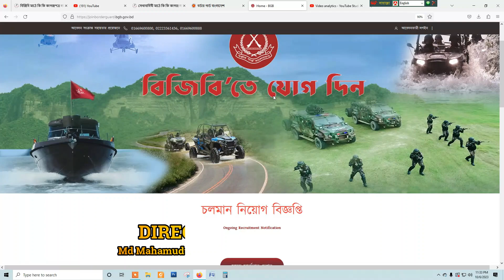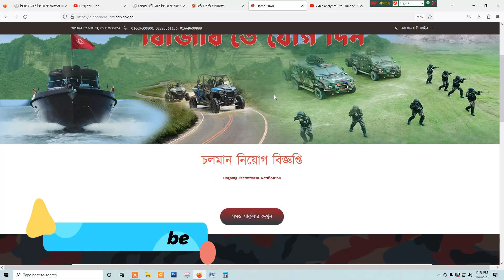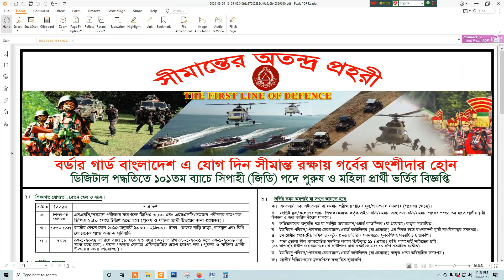বাংলাদেশ বর্ডার গার্ড বিজিতে মাঠে যে সকল কাগজ পত্র লাগে।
বাংলাদেশ বর্ডার গার্ড বিজিতে মাঠে যে সকল কাগজ পত্র লাগে, বিজিবি মাঠে কি কি কাগজ পত্র লাগে, বিজিবি মাঠ করতে কি লাগে, বিজি মাঠ করবো, বর্ডার গার্ড এ মাঠ করতে কি কি কাগজ পত্র লাগে, বর্ডার গার্ড মাঠ  করবো কিভাবে, বর্ডার গার্ড মাঠের নিয়ম, বর্ডার গার্ড মাঠ কোথায় হবে, বর্ডার গার্ড কোথায়, বর্ডার গার্ড বিজিব মাঠে কি কি লাগে, বিজিবি ফরম পূরণ করার নিয়ম,বিজিবি সম্পর্কে সকল তথ্য,বিজিবি আবেদন ফরম,বিজিবি ১০১ তম ব্যাচ নিয়োগ,বিজিবি বয়স কত লাগে,বিজিবি নিয়োগ ২০২৩ সার্কুলার,বিজিবি মেডিকেল টেস্ট,বিজিবি কোর্স,বিজিবি মাঠে কি কি কাগজ পত্র লাগে, বিজিবি মাঠ করতে কি লাগে, বিজি মাঠ করবো, বর্ডার গার্ড এ মাঠ করতে কি কি কাগজ পত্র লাগে, বর্ডার গার্ড মাঠ  করবো কিভাবে, বর্ডার গার্ড মাঠের নিয়ম, বর্ডার গার্ড মাঠ কোথায় হবে, বর্ডার গার্ড কোথায়, বর্ডার গার্ড বিজিব মাঠে কি কি লাগে, বিজিবি ফরম পূরণ করার নিয়ম,বিজিবি সম্পর্কে সকল তথ্য,বিজিবি আবেদন ফরম,বিজিবি ১০১ তম ব্যাচ নিয়োগ,বিজিবি বয়স কত লাগে,বিজিবি নিয়োগ ২০২৩ সার্কুলার,বিজিবি মেডিকেল টেস্ট,বিজিবি কোর্স,বিজিবি মাঠে কি কি কাগজ পত্র লাগে, বিজিবি মাঠ করতে কি লাগে, বিজি মাঠ করবো, বর্ডার গার্ড এ মাঠ করতে কি কি কাগজ পত্র লাগে, বর্ডার গার্ড মাঠ  করবো কিভাবে, বর্ডার গার্ড মাঠের নিয়ম, বর্ডার গার্ড মাঠ কোথায় হবে, বর্ডার গার্ড কোথায়, বর্ডার গার্ড বিজিব মাঠে কি কি লাগে, বিজিবি ফরম পূরণ করার নিয়ম,বিজিবি সম্পর্কে সকল তথ্য,বিজিবি আবেদন ফরম,বিজিবি ১০১ তম ব্যাচ নিয়োগ,বিজিবি বয়স কত লাগে,বিজিবি নিয়োগ ২০২৩ সার্কুলার,বিজিবি মেডিকেল টেস্ট,বিজিবি কোর্স